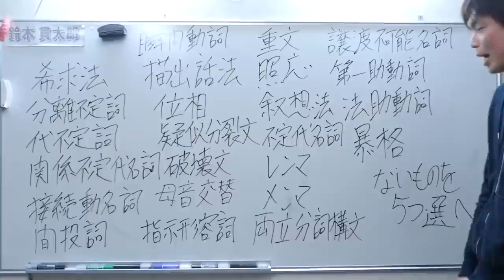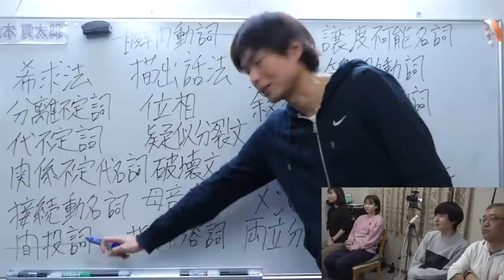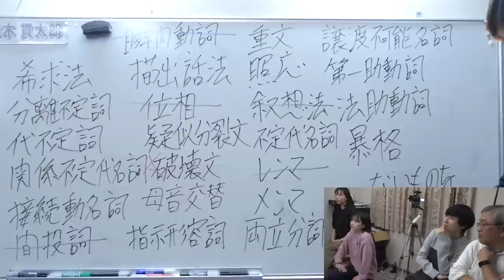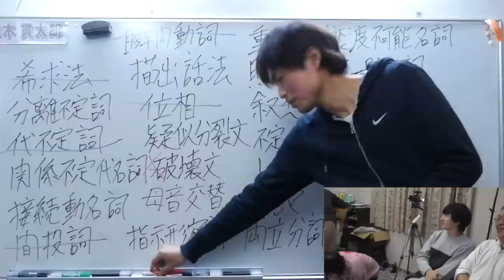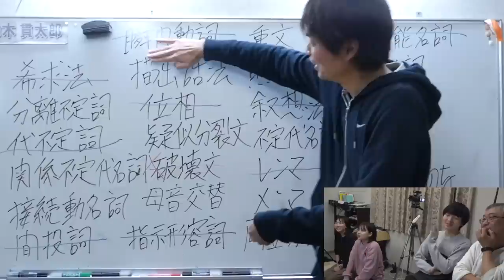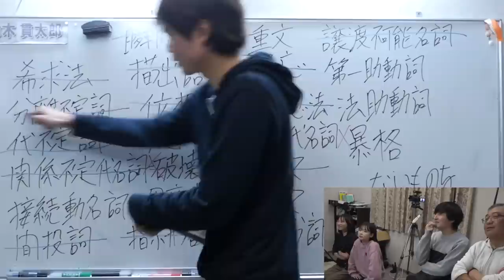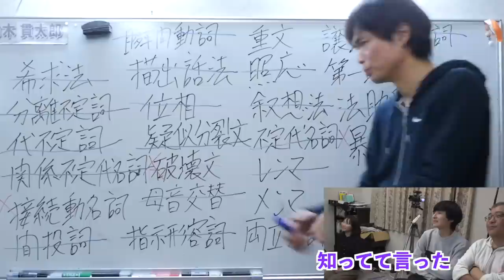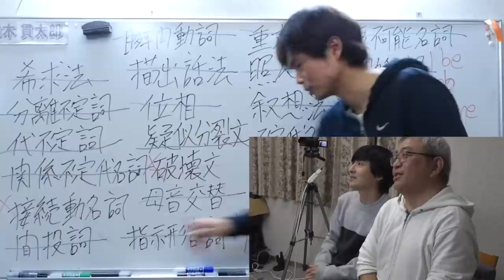【超難問クイズ】高学歴なら存在しない英文法用語も見抜けるか？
マニアックな英文法用語の中から偽物を見抜けるか？鈴木貫太郎、ヨビノリたくみ、まるいるい、もっちゃんがクイズに挑んだらもはや心の読み合いになった。

超難問！ニセ理系用語クイズ【積分サークル×ヨビノリ】

‹出演者情報›
もりてつ
発音指導士